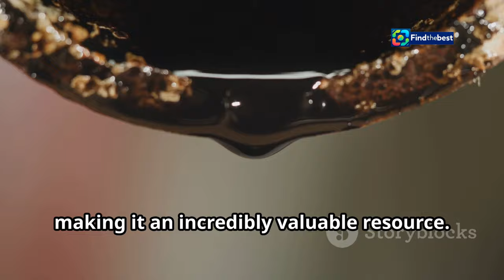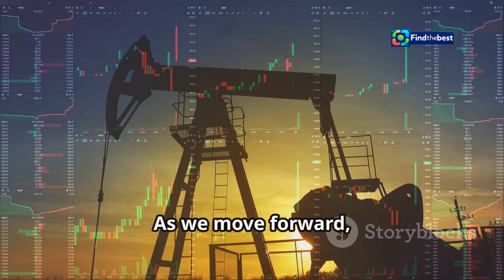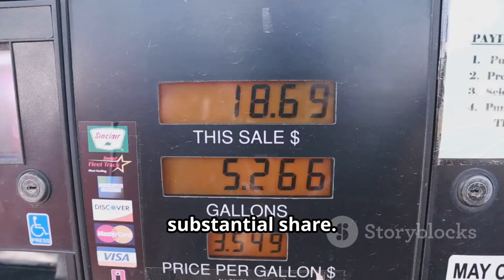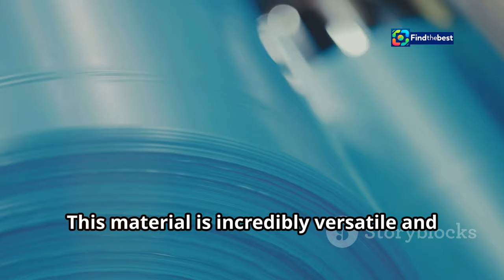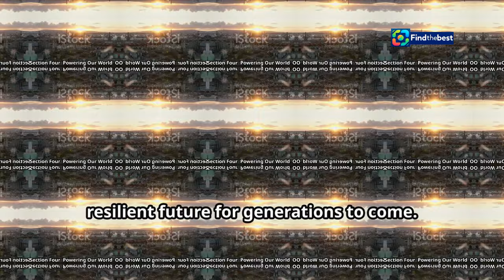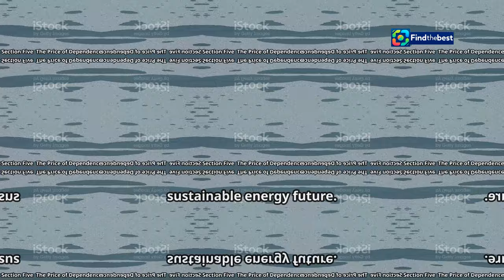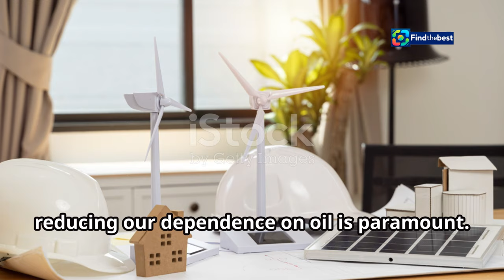Remembering Lidia Ilina: A Tribute to the Star of "Slovo Patsana"